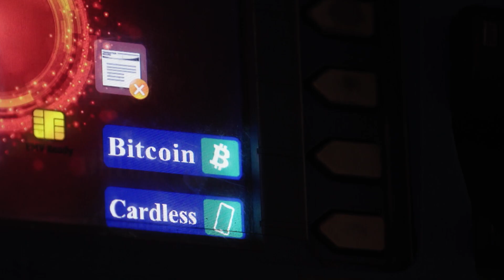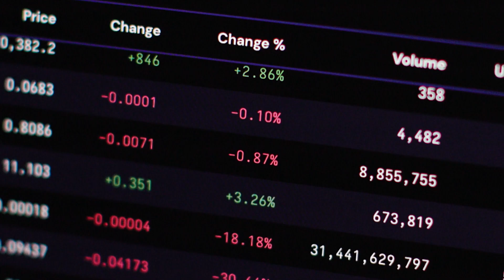Cryptomania | Trailer | Available Now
Cryptocurrency has been on the rise for years. Now, it's a hot financial product touted as the currency of the future - from celebrity endorsements to countries accepting bitcoin as legal tender, crypto is everywhere. But behind the marketing and promises of wealth, is cryptocurrency just a fad, or perhaps even a fraud?